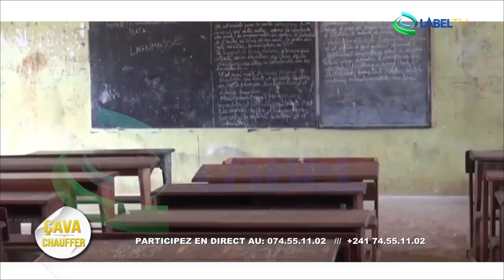Talkshow LabelTV : Ca va chauffer du 08 02 2020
LabelTV - TalkShow